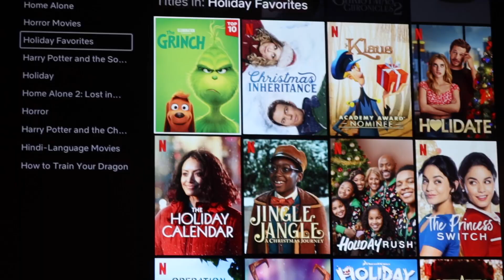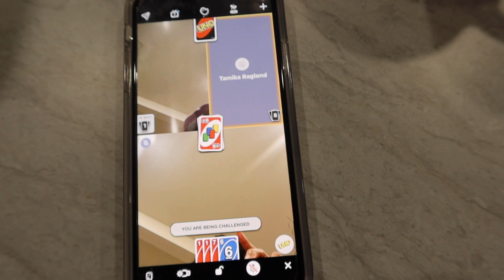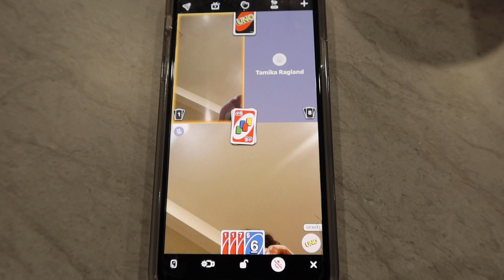MeMo VLogMAS 2020 | Day 3: Morgan Has Officially Moved In!!!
It's Day 3, MeMo Tribe! How hilarious is the thumbnail?! LOL
Peppermint Pong was soooo fun! We will have to give Tre and Kiley a go!
We love HouseParty. Seriously... LOVE IT! And we are so blessed to be in this space this year. We are so thankful! Let us know how you are liking VLogMAS so far!

Y’all know the vibe.
We love you MeMo Tribe.